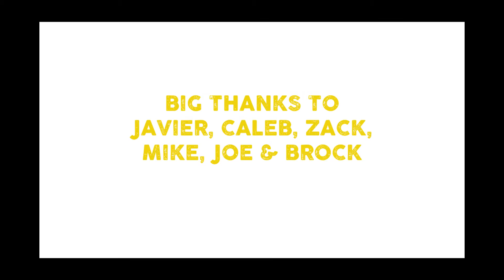Southwest Conservation Corps Veterans Fire Corps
Meet Crew 421 working in the San Juan National Forest in Colorado.